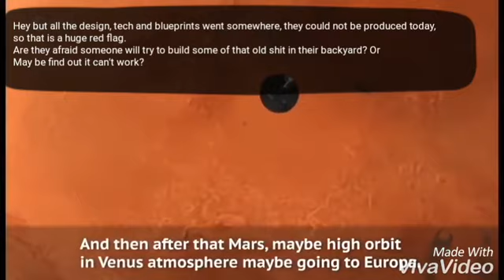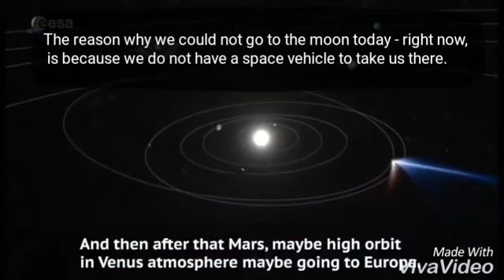No one can go to the moon...!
In the interview, Don Pettit, NASA Astronaut says no one can go to the moon today - right now...

Google Pay:
Lalditsakv@oksbi